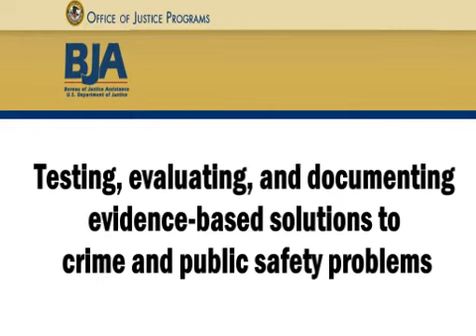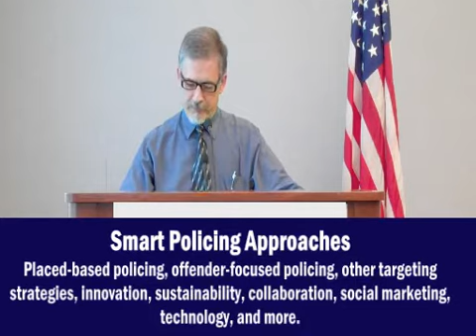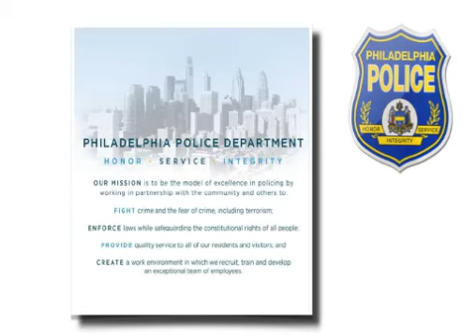SPI 101 Podcast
Introduction to the Smart Policing Initiative given by Chip Coldren.